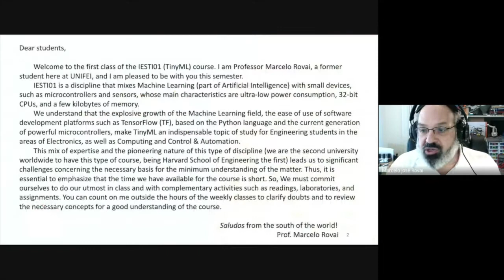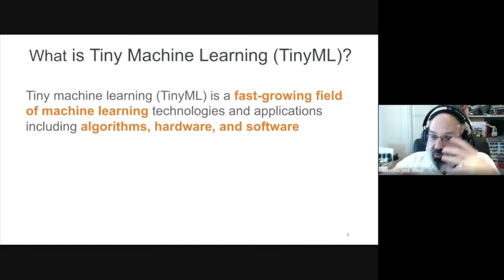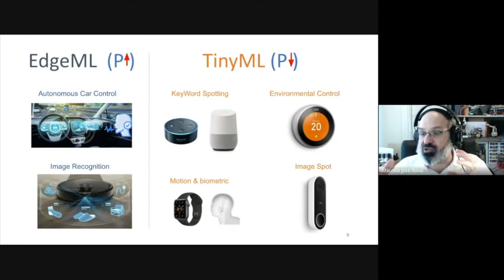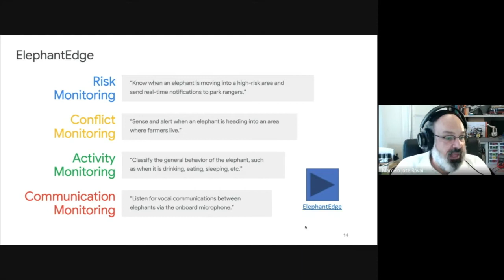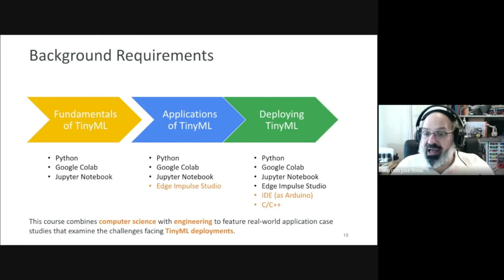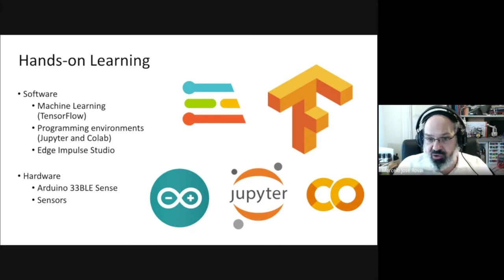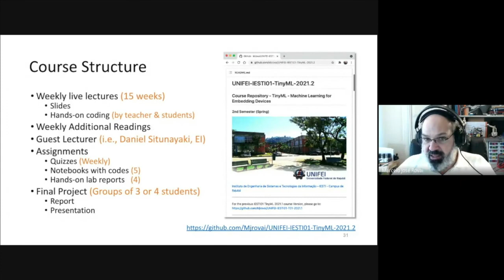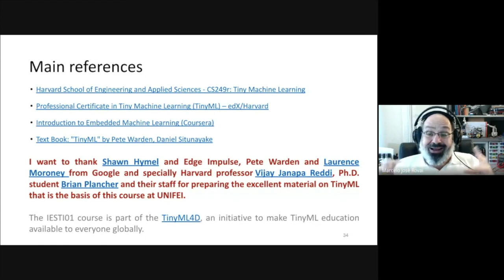IESTI01 TinyML 2021.2 Class 1 - About the Course and Syllabus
UNIFEI - Machine Learning for Embedding Devices (TinyML) - IESTI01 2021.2 - Class 1